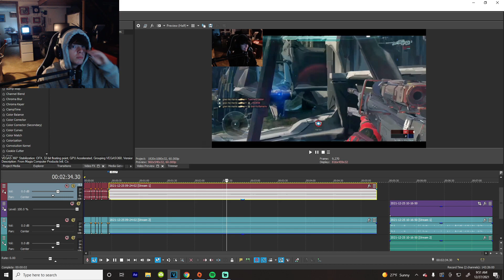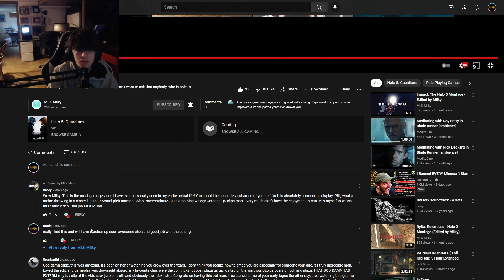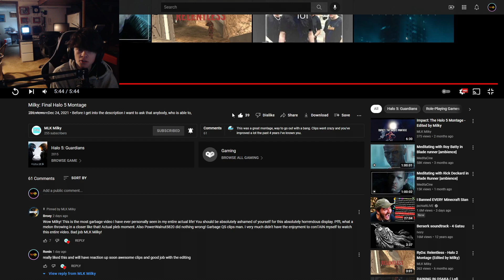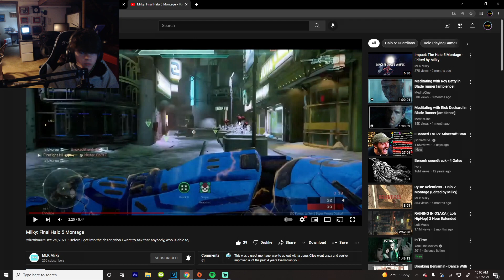Ronin reacts to milky's final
hope u guys liked my reaction if not then rip but this tage was nice and i hope to see more from milk the man!